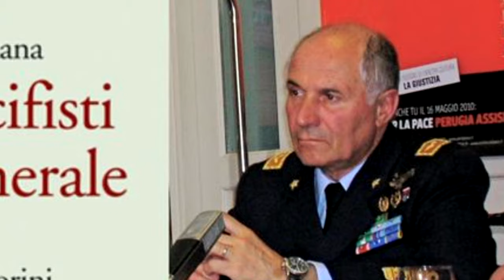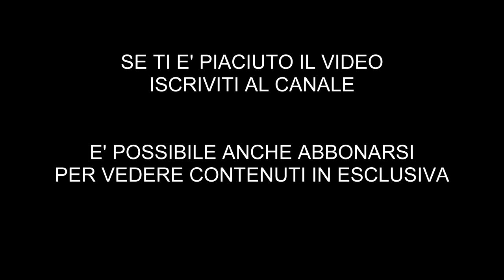GEN. VINCENZO CAMPORINI - UNA VITA PER L'AERONAUTICA - video integrale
Vincenzo Camporini
Arruolatosi in Aeronautica nel 1965, frequenta fino al 1969 l'Accademia Aeronautica con il corso Drago III, laureandosi in scienze aeronautiche presso l'Università degli Studi di Napoli "Federico II". Ufficiale pilota di F-104 RECCE presso il 3º Stormo di Villafranca.
Promosso colonnello nel 1985, nel 1988 ha assunto il comando del Reparto Sperimentale Volo di Pratica di Mare. Generale di brigata aerea nel 1993, dall'aprile 1996 ha assunto l'incarico di ispettore dell'Aviazione Navale e dal novembre 1997, già promosso generale di divisione aerea, al novembre 1998 è stato ispettore per la sicurezza del volo.
Nel 2004 si è laureato in scienze internazionali e diplomatiche presso l'Università degli Studi di Trieste. Sottocapo di stato maggiore della difesa dall'aprile 2001 al febbraio 2004, a marzo dello stesso anno assume l'incarico di presidente del Centro alti studi per la difesa (CASD).
Dal 20 settembre 2006 fino al 30 gennaio 2008 è stato capo di stato maggiore dell'Aeronautica Militare.
Ha ricoperto dal 12 febbraio 2008 al 17 gennaio 2011 l'incarico di capo di stato maggiore della difesa.

Documentari storici e biografici